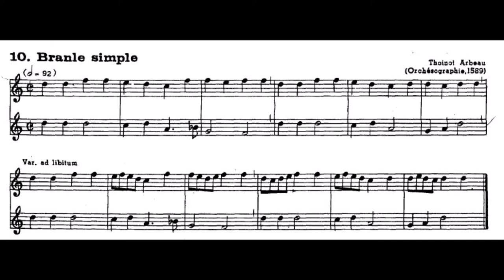10 Branle simple Thoinot Arbeau 2 Flautas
1ª y 2ª voz.